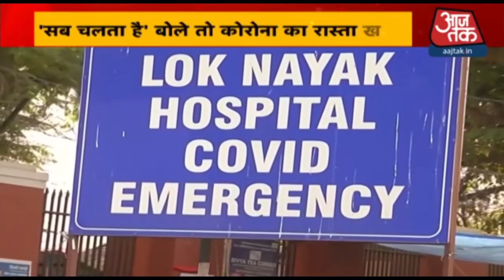Corona पर थोड़ी सी ढील पड़ गई भारी ? देखिए Dangal with Rohit Sardana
Corona Cases: कोरोना की वजह से हालात लगातार बिगड़ रहे हैं. कुछ फैक्ट और नई रिपोर्ट भविष्य की भयावक परिस्थितियों का सायरन बजा रही है. Delhi में Corona संक्रमण की रफ्तार बेलगाम हो गई है. पिछले 24 घंटे में कोरोना से 121 लोगों की जान चली गई, जबकि 6746 नए मामले सामने आए हैं. ऐसा नहीं है कि अकेले दिल्ली में ही Corona केस बढ़ रहे हैं. UP, Gujarat, Maharashtra, Madhya Pradesh, Rajasthan में भी Corona के Active Cases तेजी से बढ़ रहे हैं. सवाल ये कि क्या Lockdown लौटने वाला है? क्या Chinese Virus का विस्फोट सबसे बड़े नरसंहार की स्क्रिप्ट लिख चुका है? देखिए इसी मुद्दे पर आज का दंगल.